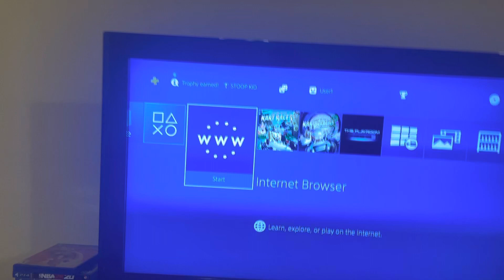Opening to justified the complete first season 2011 dvd (disc 1)